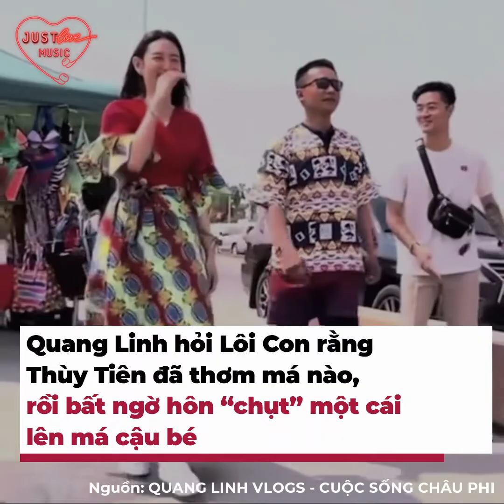Lôi Con lại gây bão khi bỏ bánh vỡ, quyết chọn cái lành cho chú Linh | Trạm Tin Sao